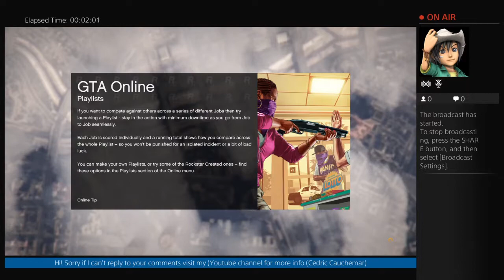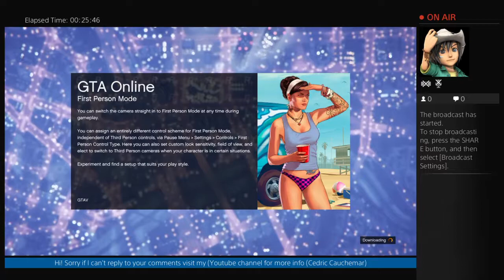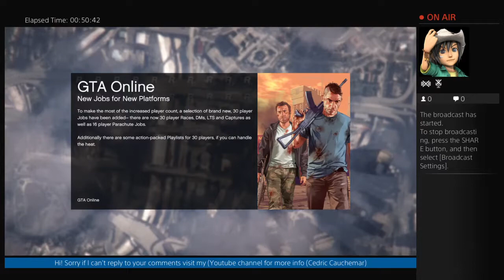GTA online - The Unknown Journey 58/ Rally race